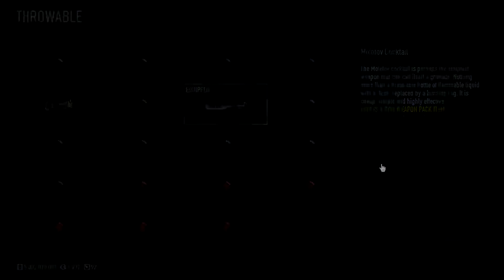The New Full Auto Shotgun has potential